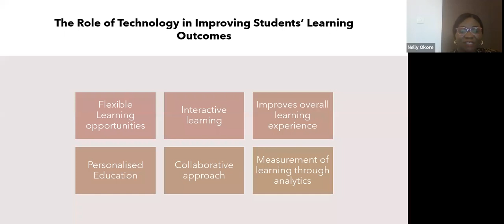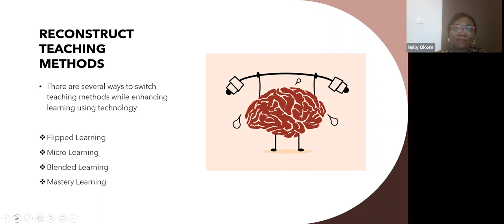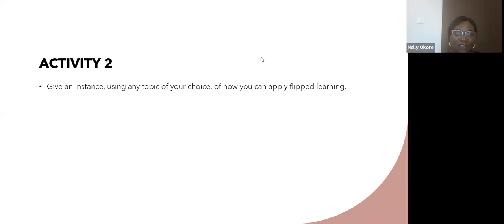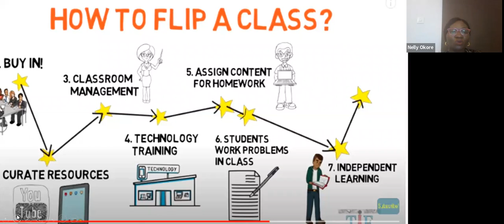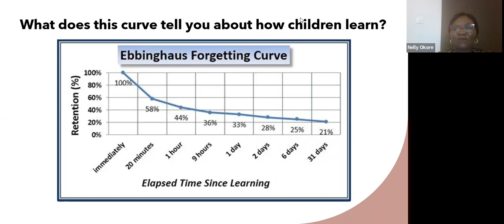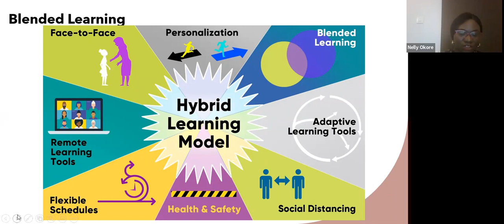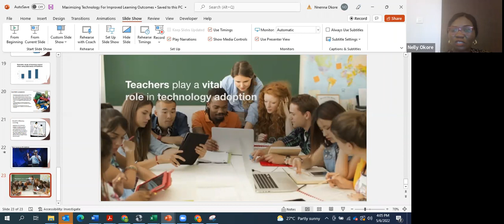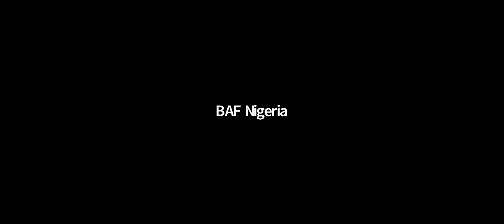MAXIMIZING TECHNOLOGY FOR IMPROVED LEARNING OUTCOMES -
This is a lecture video on Using Technology to Advance and Improve Learning Outcomes in Education. It is the fifth in series of online webinars organized by the Bunmi Adedayo Foundation. It was delivered by Ms. Nnenna Okore, the Director of Learning at Edves. If you really want to know how to change the results you are getting, then this video is a must watch.